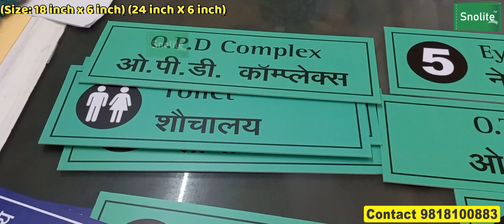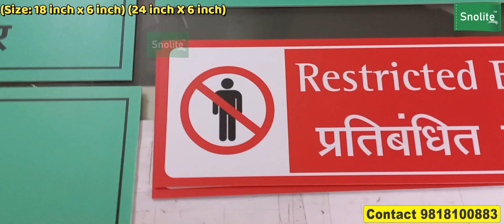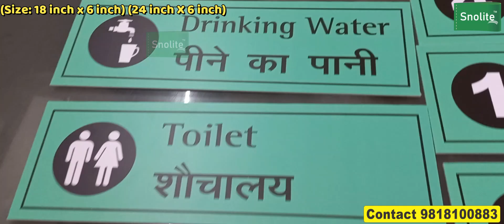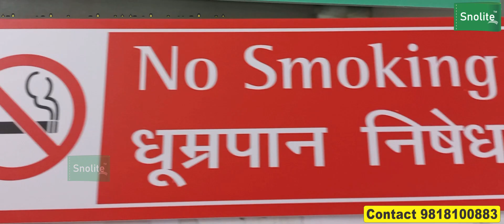list of NABH signages in hospital, required NABH signs in hospital